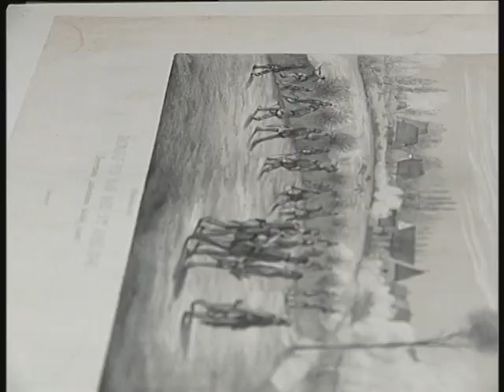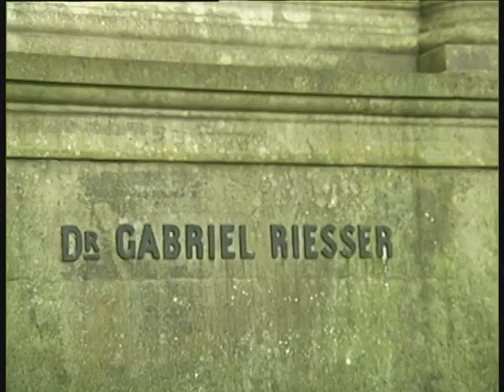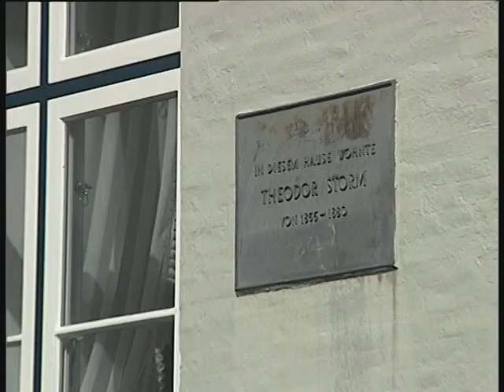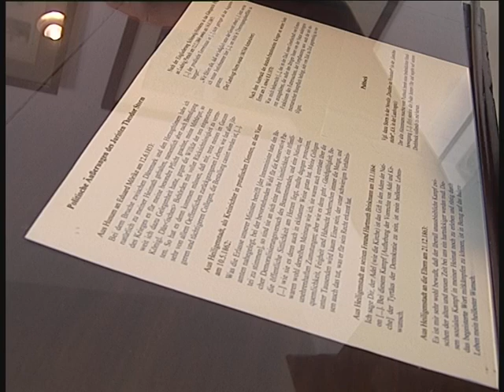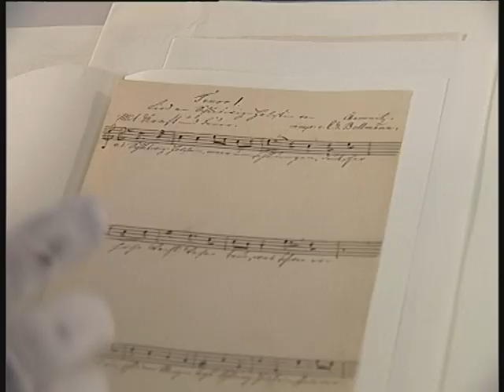Reise in die Schleswig-Holsteinische Revolution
Sommerreisen von Spitzenpolitikern sind üblich. Unüblich jedoch ist die Reise des Grünen Fraktionsvorsitzenden aus Schleswig-Holstein. Sie führt quer durchs Land - und in die Geschichte.